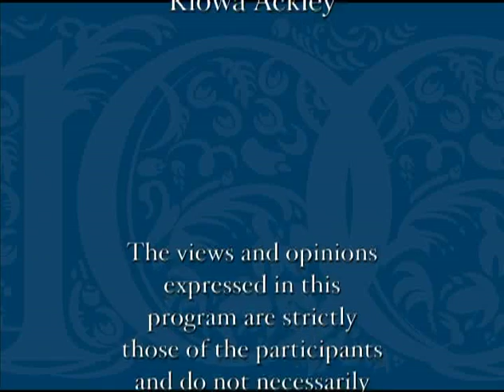Martha Raddatz - Global Hotspots from Yemen to Afghanistan and the Arab Springin Between